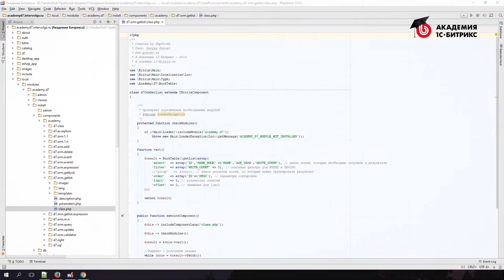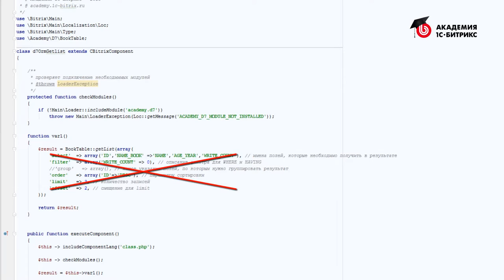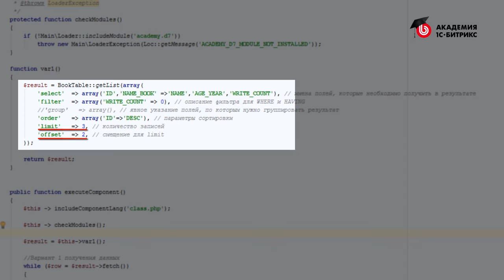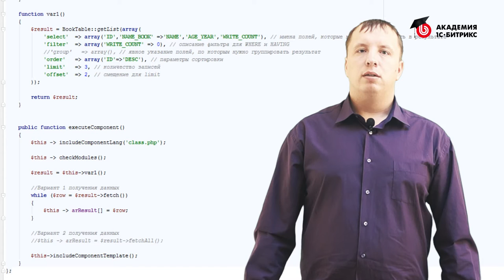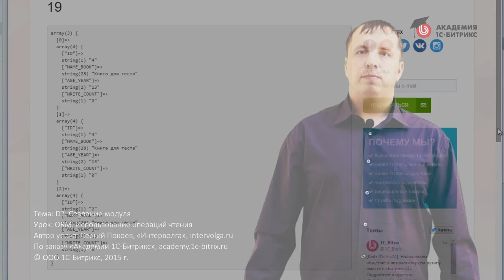19.Урок-ORM-Использование операций чтения, видео 1/1